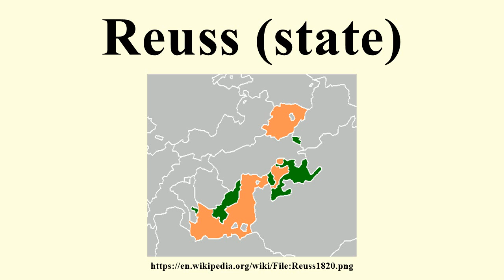Reuss (state)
Image-Copyright-Info
Author-Info:   Original uploader was Känsterle at nl.wikipedia

Image-Copyright-Info